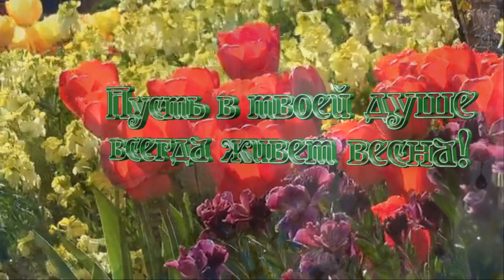Очень красивая песня! ЛИШЬ С ТОБОЮ Андрей Никольский Прелесть!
ЛИШЬ С ТОБОЮ Андрей Никольский Российский и Советский поэт, композитор, исполнитель собственных песен. Народный артист Российской Федерации.
Очень красивая песня! Прелесть!
Нарезки обработаны и изменены в программах Avidemux и Прошоу Продюсере.  Убрана закадровая речь. Изменён основной цвет, применены футажи, стили, маски, эффекты и фильтры.